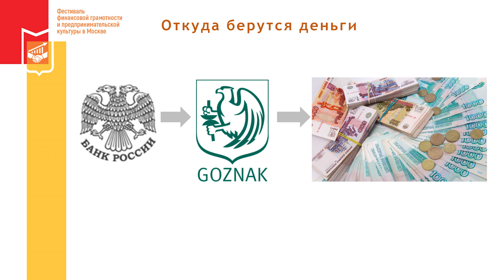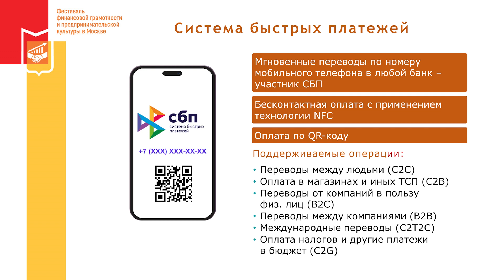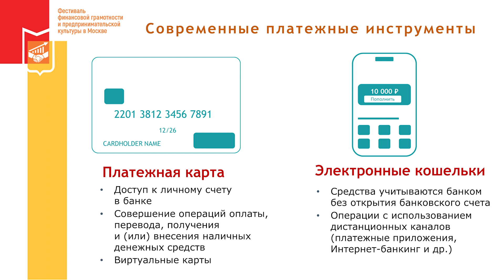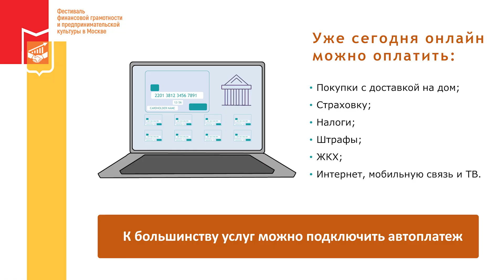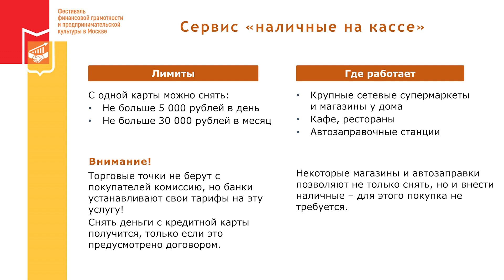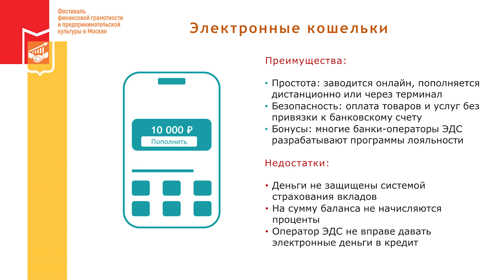Платежные системы | Фестиваль финансовой грамотности и предпринимательской культуры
Откуда берутся деньги и кто регулирует их количество? Безопасно ли производить платеж по QR-коду? Как работает Система быстрых платежей (СБП) и безопасна ли она? Чем отличается анонимный электронный кошелек от именного?

На эти и многие другие вопросы, необходимые современному жителю мегаполиса, ответит эксперт Банка России по платежным системам в новом выпуске онлайн-лектория VII Фестиваля финансовой грамотности и предпринимательской культуры в Москве.